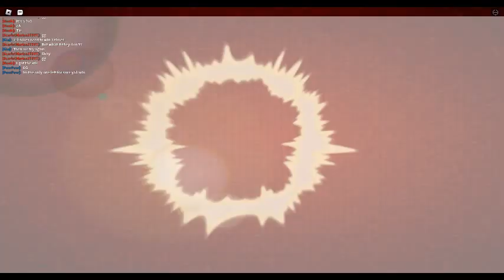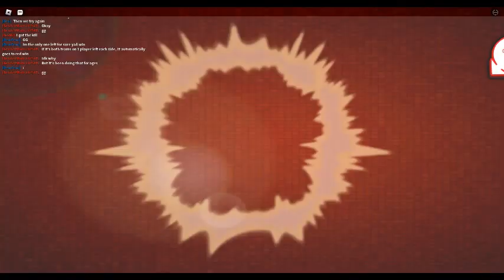ROBLOX Dodgeball Episode 746